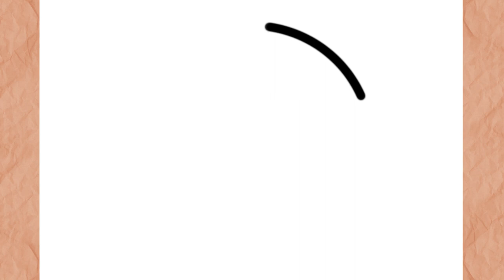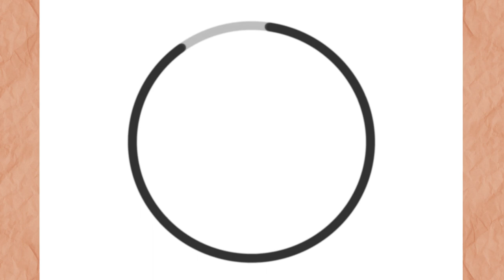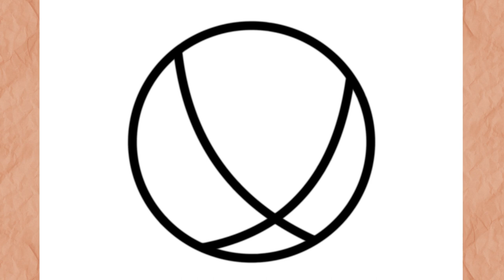How to draw a basketball (ball)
How to draw basketball (ball)
In this video I will teach you how to draw basketball (ball) simple and very easy step by step

እንዴት እንደሚሳል
كيف ترسم
Ինչպես նկարել
necə çəkmək
nola marraztu
কিভাবে আকে
як маляваць
kako crtati
как да рисувам
ಹೇಗೆ ಸೆಳೆಯುವುದು
com dibuixar
сурет салу
sa unsa nga paagi aron sa pagkalos
mmene kudzatunga
如何画
如何畫
nzira yekukwevera
කොහොමද අඳින්නේ
그리는 방법
kako nacrtati
çawa bikujin
hvordan man tegner
ako kresliť
kako narisati
Kiel desegni
kuidas joonistada
Paano Gumuhit
kuinka piirtää
como deseñar
sut i dynnu
როგორ დავხატოთ
איך לצייר
hogyan rajzolj
esi ise
ווי צו ציען
cara menggambar
描く方法
cara nggambar
របៀបគូរ
ວິທີການແຕ້ມ
duci
kā zīmēt
kaip piešti
wéi zeechnen
како да црташ
എങ്ങനെ വരയ്ക്കണം
kif tfassal
me pehea ki te utu
कसे काढावे
хэрхэн зурах
څنګه رسم
چطوری طراحی کنیم
jak narysować
ਕਿਵੇਂ ਖਿੱਚਣਾ ਹੈ
кантип тартат
cum să atragă
как нарисовать
le auala e faalatalata
Како цртати
ho hohela joang
ڪئين ٺاهيو
வரைவது எப்படி
jak kreslit
ఎలా గీయాలి
nasıl çizilir
як намалювати
indlela yokudweba
indlela ukudweba